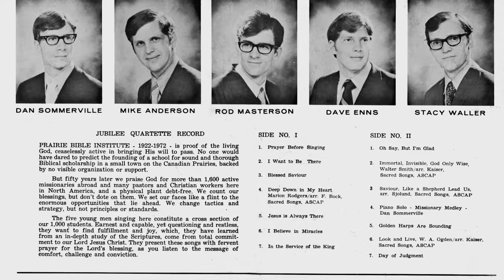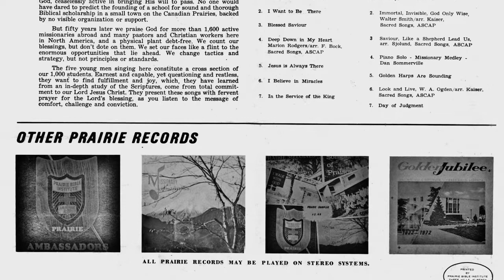I Believe In Miracles - Prairie Bible Institute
From the Album: Jubilee Quartette
Release date: Estimated to be 1972

Prairie Bible Institute (now referred to as Prairie College) is an accredited Christian post secondary education center located in Three Hills, Alberta not far from Drumheller. It opened in 1922.

Internet Archive (Artwork, FLAC, MP3s)

This channel is dedicated to converting local music from across Saskatchewan, Western Canada, and parts of the United States to digital for the preservation of these localised artists. The content covers all genres including rock, jazz, country, religious, and much more. Much of the music featured here ranges from the 1960s to today and usually had a limited run of albums intended for a local audience.